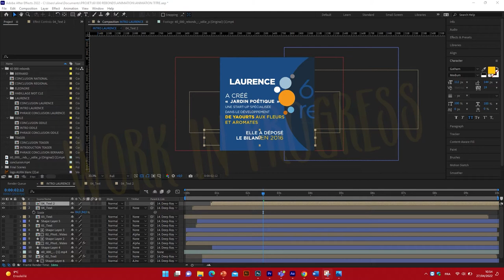Démo accélérée montage vidéo sur Adobe Première Pro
Création accélérée d'un montage et effets dans Adobe Première Pro. Réalisation d'une Web Série de vidéos témoignages pour l'association 60 000 Rebonds.